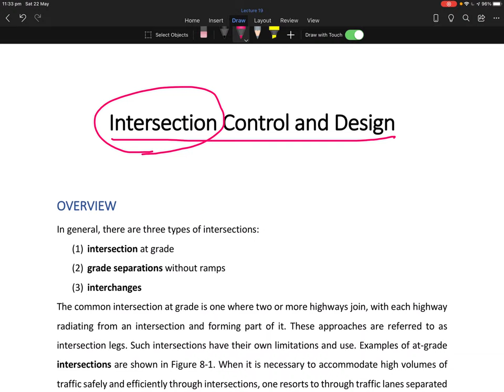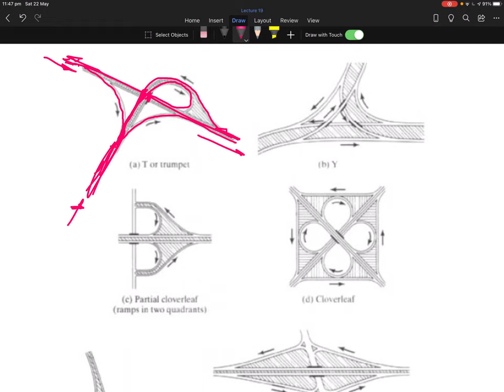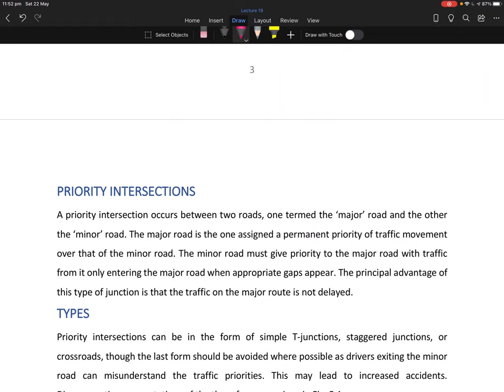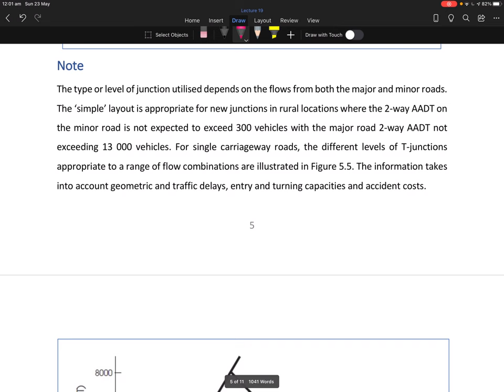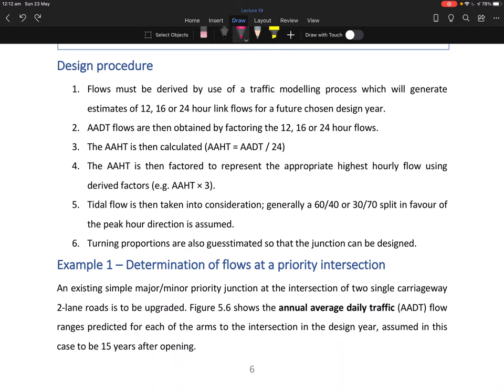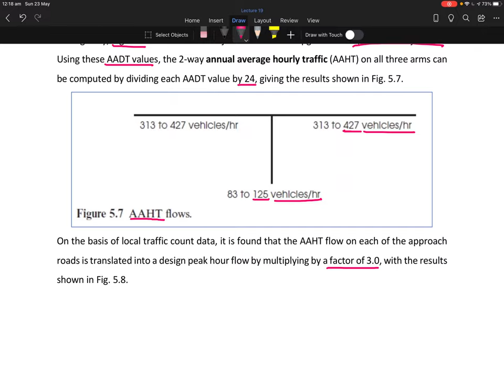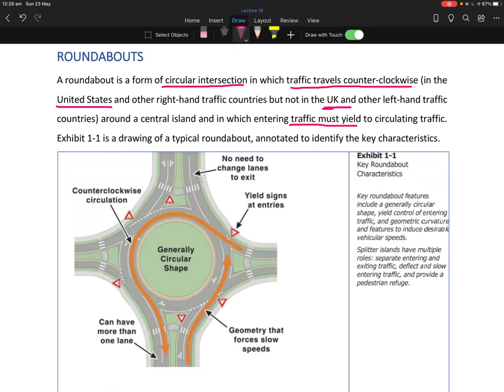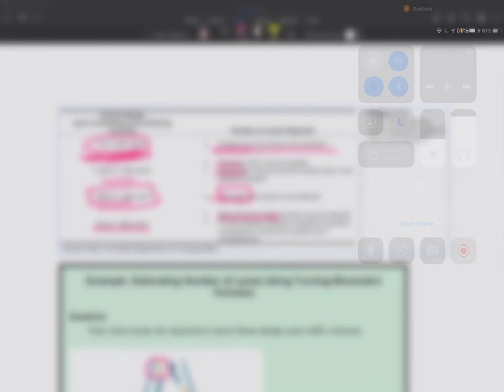Lecture 19 (Transportation Eng. 2020-2021)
This is a lecture of Transportation Engineering by Dr. Ahmed Suwaed
For final-year students at the Department of Surveying Engineering
at University of Baghdad, Baghdad, IQ.